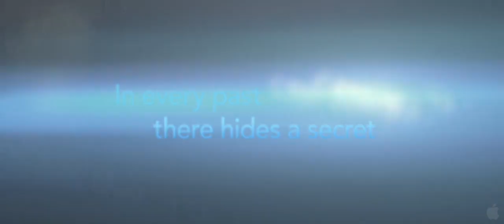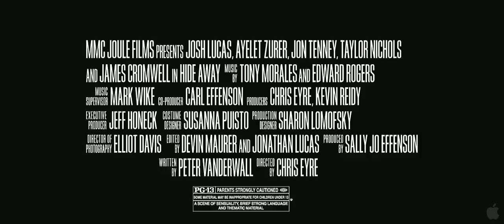Hide Away Official Trailer #1 (2012) Josh Lucas Movie HD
What does it take to find the way back?